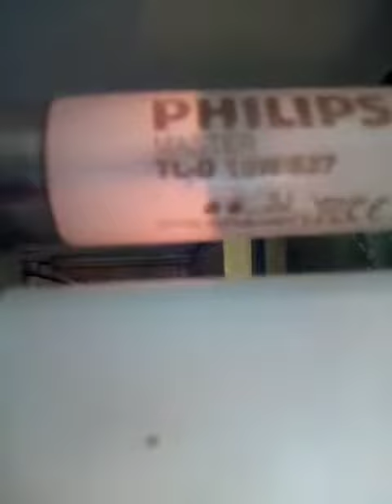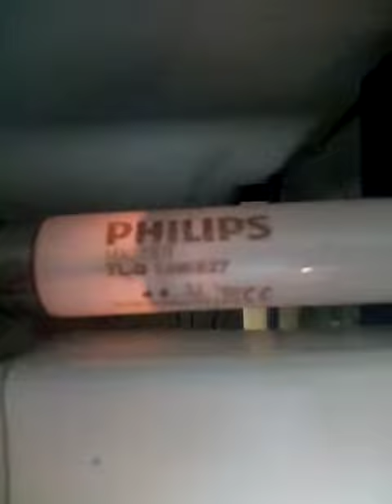EOL fluorescent tube #6: Philips MASTER 18W 827 (warm white)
Salut. Dans cette vidéo, je vous montre un nouveau tube fluorescent en fin de vie.